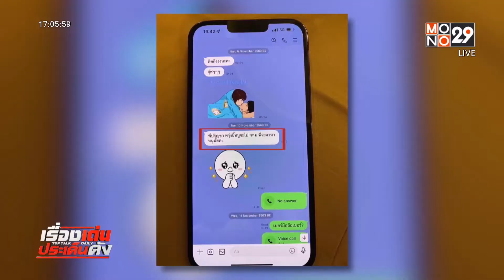คุมตัว “ปริญญ์” ฝากขังศาล อนาจารสาว ปฏิเสธทุกข้อหา l Top Talk Daily l 6 พ.ค. 65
ส่วนความคืบหน้าคดีของ “ปริญญ์” นั้น ล่าสุด เมื่อช่วงเช้าที่ผ่านมาได้เข้ามารายงานตัวคดีอนาจารสาว สน.ลุมพินี โดยตำรวจ ตำรวจนำตัวไปฝากขังศาลอาญากรุงเทพใต้ เผยตอนนี้คดีรวมทั้งหมด 7 ข้อหา เจ้าตัวปฏิเสธทุกข้อหา